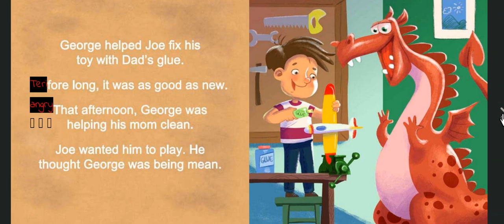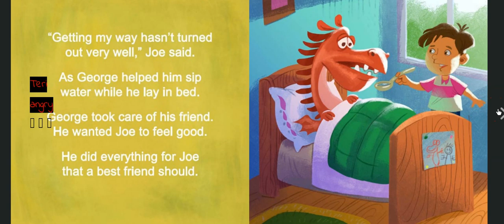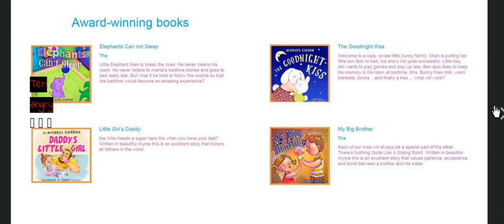Videos to help at home learning during the virus outbreak